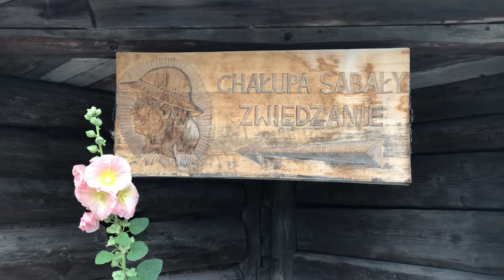Chata Sabały - Stare Krzeptówki, Zakopane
Obowiązkowy przystanek na drodze każdego, który kocha góry i lubi posłuchać ciekawych opowieści o słynnym Sabale.